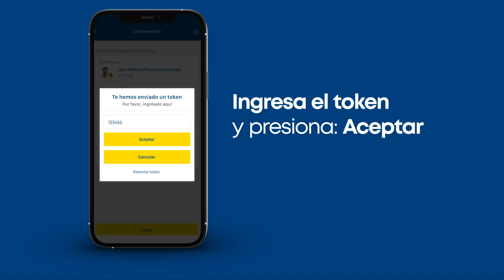Retira efectivo sin contacto con BP en Línea App